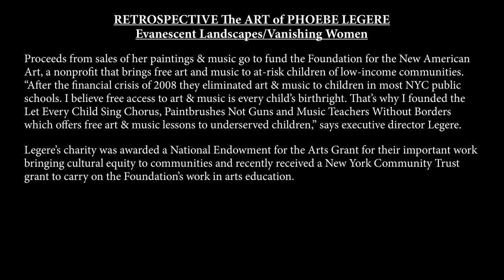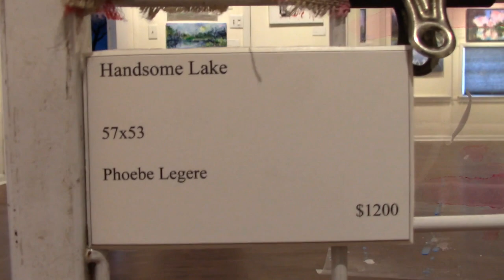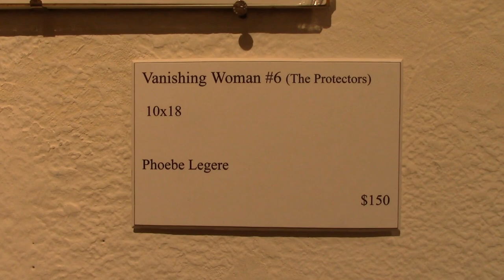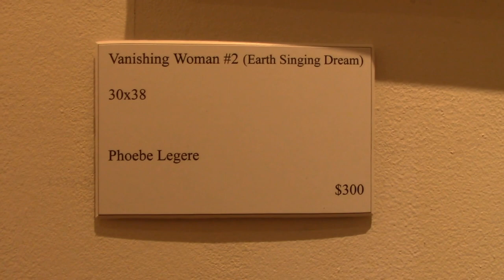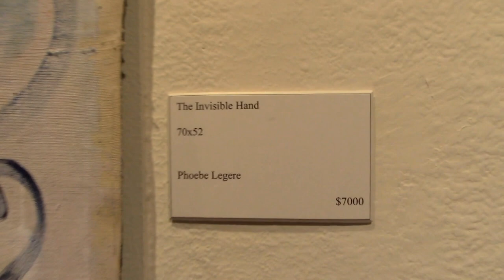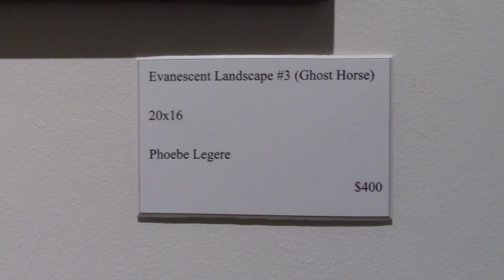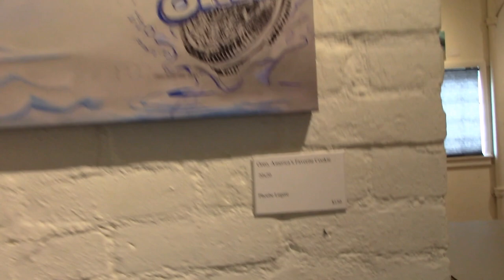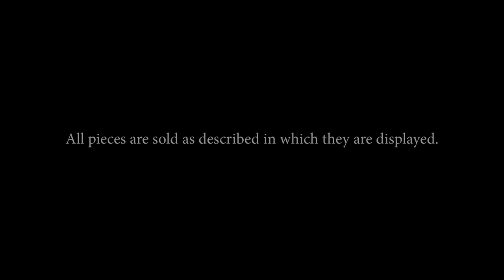Retrospective: The Art of Phoebe Legere - Virtual Tour - June 2022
The Bundy Museum Presents:

Retrospective: The Art of Phoebe Legere
Evanescent Landscapes/Vanishing Women

Opening Reception First Friday, June 3 2022
Exhibition on display from June 3rd, 2022 to June 28th, 2022
Located in the Bundy Museum 3rd floor art gallery
Admission to art gallery is always free

Feel free to direct any feedback by contacting us.

The Bundy Museum of History & Art